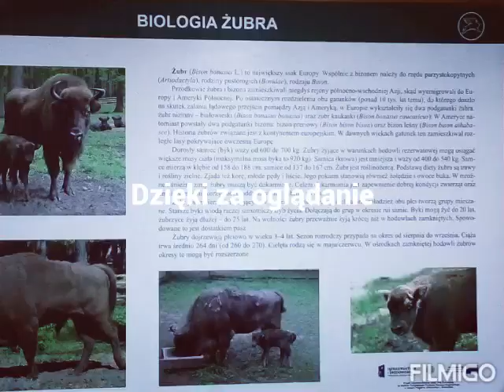Przewodnik po pięknym Zamku w Gołuchowie